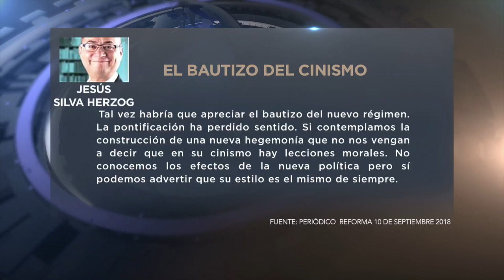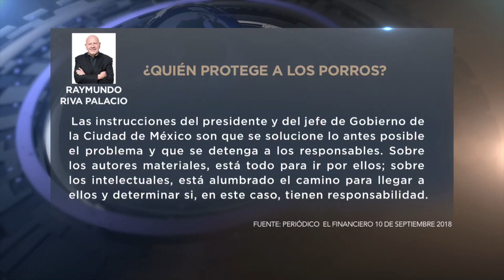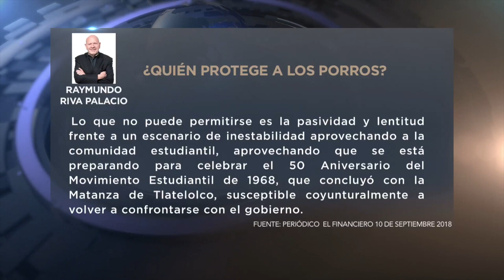Para Opinar: "Tren maya"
Espacio de análisis y opinión, con nuestros periodistas Raúl Frías, Elisa Alanís, Enrique Toussaint y Paco Ramírez.